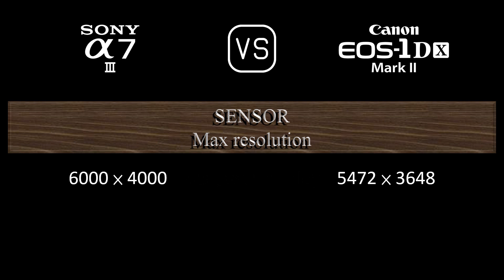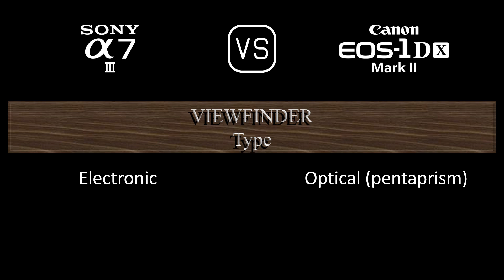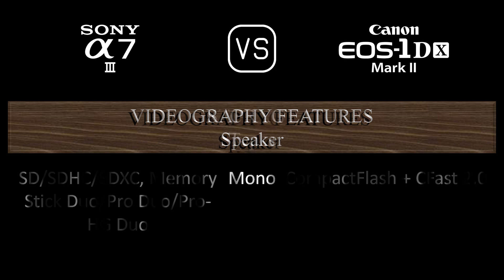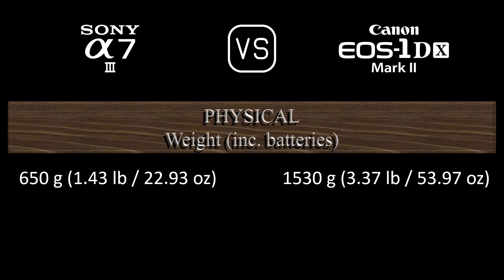Sony A7 III vs. Canon EOS-1D X Mark II: A Comparison of Specifications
This video overviews the Sony A7 III and the Canon EOS-1D X Mark II in a parallel comparison of specifications.

00:24 LAUNCH
00:32 BODY
00:41 SENSOR
01:05 IMAGE
01:21 OPTICS & FOCUS
01:50 SCREEN
02:10 VIEWFINDER
02:26 PHOTOGRAPHY FEATURES
03:27 VIDEOGRAPHY FEATURES
03:43 STORAGE
03:47 CONNECTIVITY
04:16 PHYSICAL
04:36 MISC